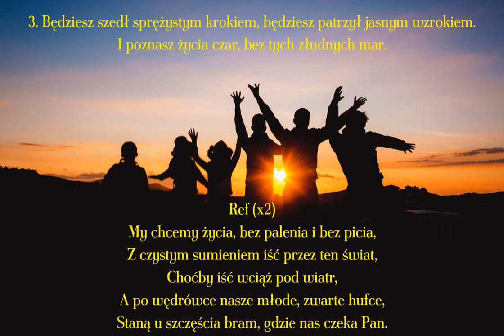My chcemy życia bez palenia i bez picia (W naszej braterskiej gromadzie…)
Radosna piosenka - manifest, apel - o życiu w wolności bez nałogów.

00:00 → 1. zwrotka
01:04 → 2. zwrotka
02:08 → 3. zwrotka